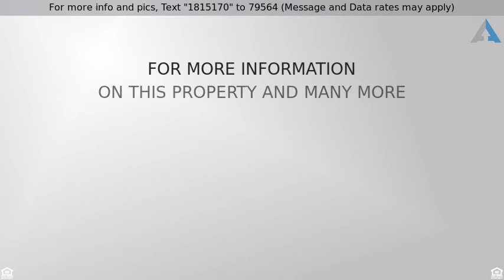Priced at $369,000 - 24812 Reims Court, Hemet, CA 92544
Home for Sale in Hemet

Light & Bright Single Family Residence in the Green Belt of Hemet Featuring 4 Spacious Bedrooms 3 Bath 2 Car Garage Attached Bonus Room a Reading or Dreaming Room next to The Remodeled Kitchen White Cabinets New Appliances Stove Microwave and Dishwasher Cozy Fireplace Central Air Conditioner Living Room with Cozy Fireplace Dining Room Vaulted Ceilings Master Bedroom with Double Vanity Sink Front Yard with Extra Parting Private Back Yard with Fruit trees Covered Patio in a Corner Lot about 5 minutes away from Soboba Springs Golf Course and Casino If this property is no longer active or you are the homeowner and wish it to be removed, please contact us at .